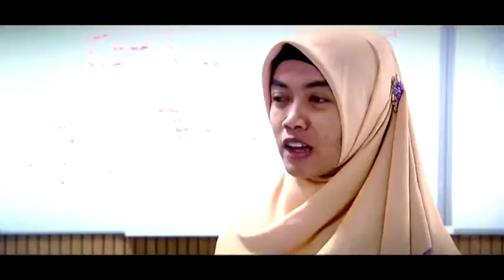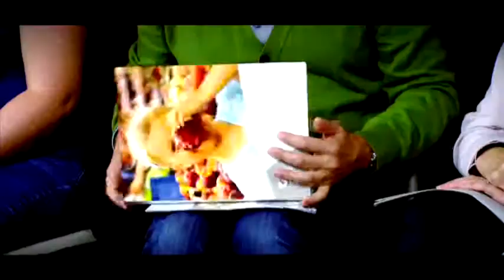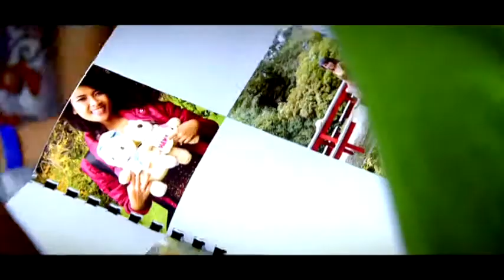Le stage des étudiants indonésiens chez Colruyt Group